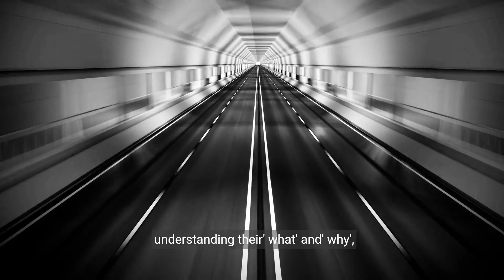Navigating the Future The Rise of Virtual Tours with Stentorian Web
🎥 Exciting News! 🎥 Introducing Stentorian Web's latest feature: Virtual Tours! 🌟 Elevate your brand's visibility with stunning 360° imagery and immersive virtual experiences. 🌐 Ready to captivate your audience like never before? 🔥